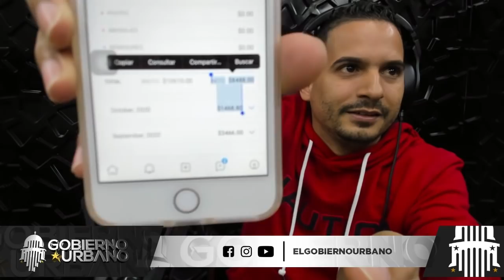“MR BLACK LA FAMA” REVELA QUE “AMENAZZY” LO BRECHA EN ONLY FANS🍆 DJ TOPO SE DIÓ A ALEXA?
Bienvenidos A “El Gobierno Urbano” Disfruta De Nuestras “Entrevista & Análisis” A Nuestro Estilo.

Telentos:👇🏻
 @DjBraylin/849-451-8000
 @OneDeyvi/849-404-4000